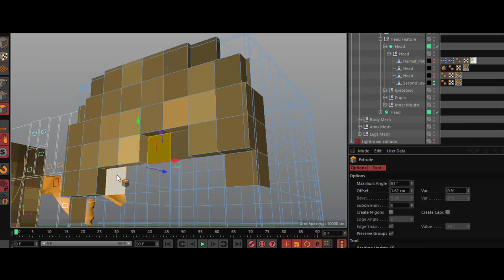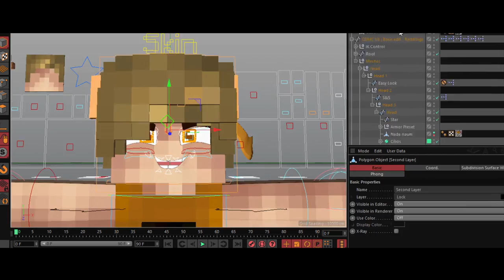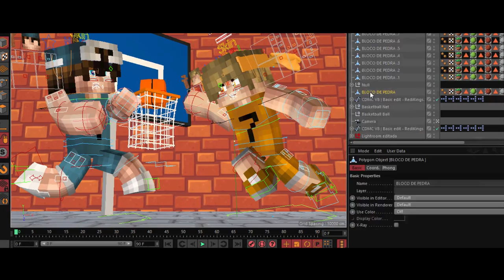Wallpaper Sakar Panda. (Speed Art) 100 LIKE ? :/